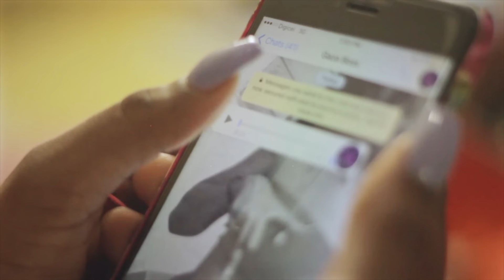Vybz Kartel - Best Place Pon Earth (Raw Version)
Vybz Kartel "Best Place Pon Earth" Produced By Adidjahiem Records, Video Directed & Edited By Simeon Hedge @iamthekartel @SimeonDiGreat @jwonder21 Vybz Kartel - Best Place Pon Earth - Single